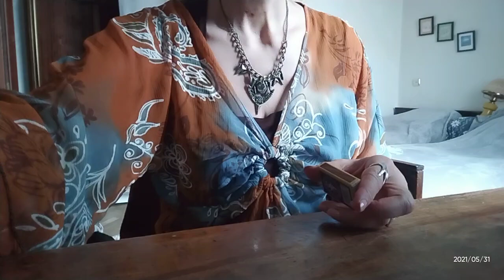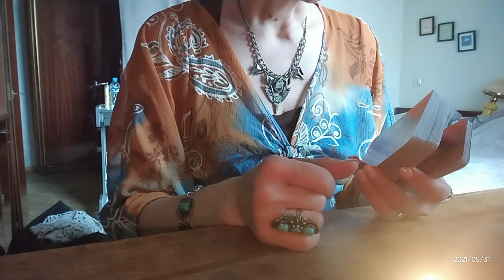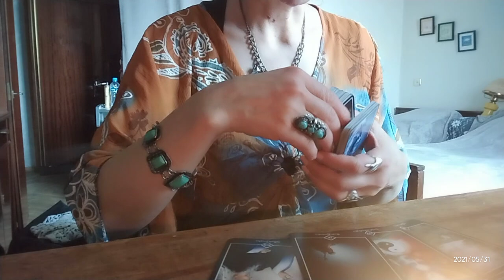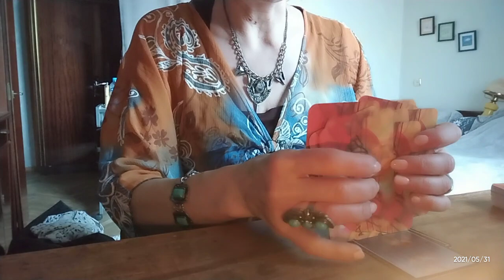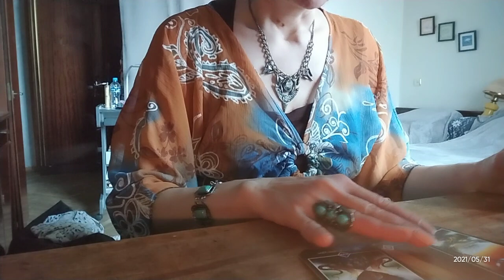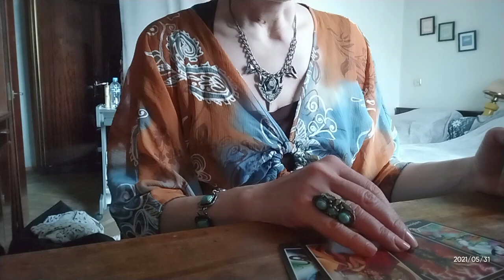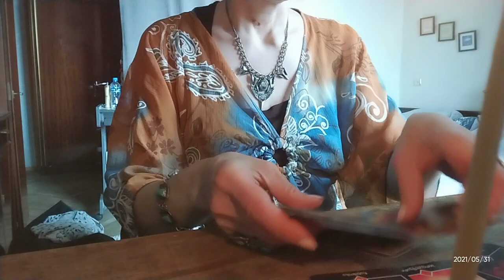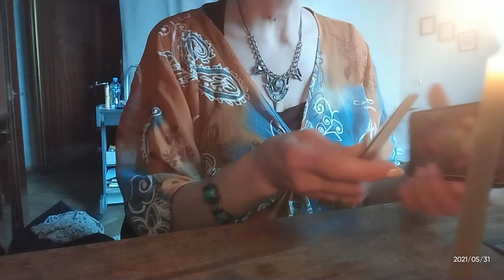ოშო ძენ ტარო - როგორი მამაკაცია თქვენი შეყვარებული? - 3 ვარიანტი